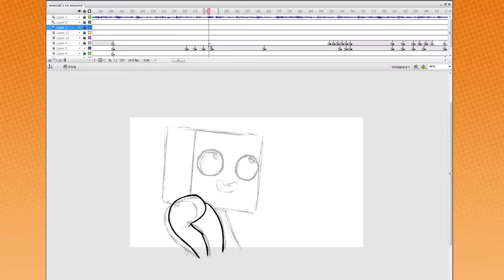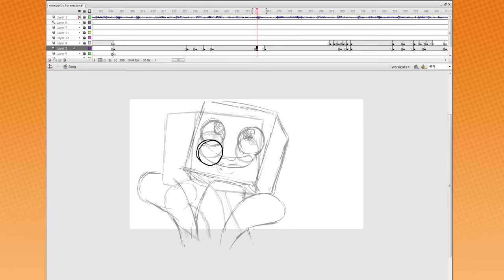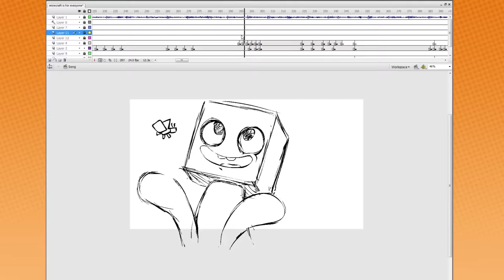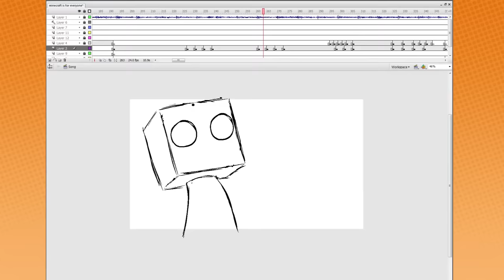Game Grumps: Stories from Past Jobs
Dan and Arin share stories from their past jobs before and during Game Grumps!